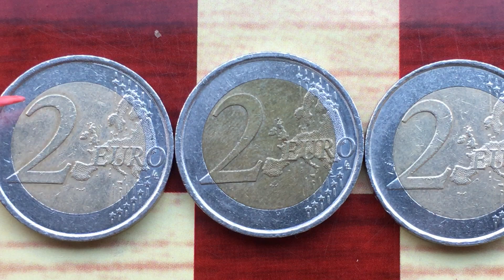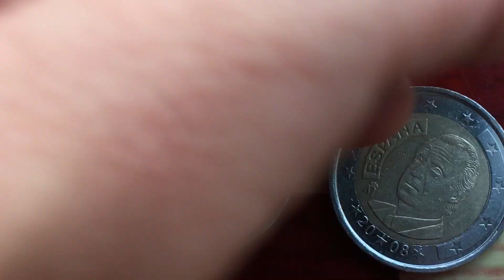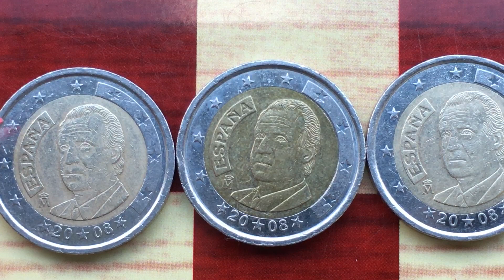Spain 2 Euro 2008 2 euros España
Spain 2 Euro 2008 Interesting difference 2 euro Spain 2008 VERY INTERESTING DIFFERENCE - what about the obverse, what about the reverse ... your opinion on the subject is interesting
Ruler - Juan Carlos I - Bi-Metallic
Edge type Reeded with lettering
Edge description '2 ★ ★ 2 ★ ★ 2 ★ ★ 2 ★ ★ 2 ★ ★ 2 ★ ★'
Mintage Unc BU Proof
Madrid, Spain M 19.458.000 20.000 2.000